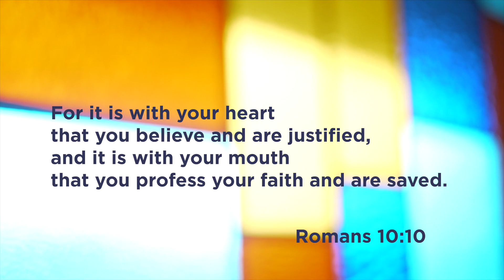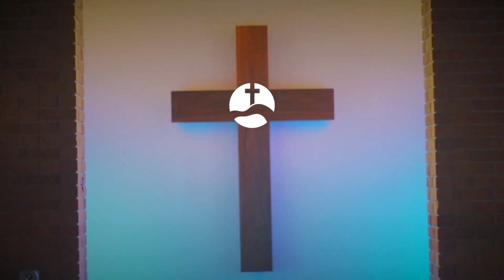12.17.2023 Profession of Faith